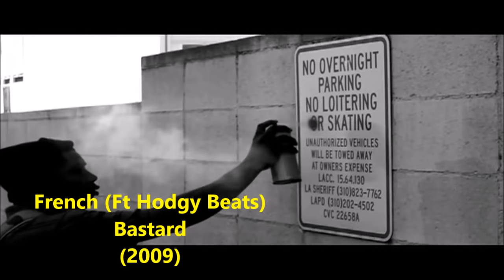The Evolution of Tyler the Creator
A quick trip going through the maturing career of Tyler the Creator

I also make beats/other content so if you checked out my channel it would mean a lot, thanks!